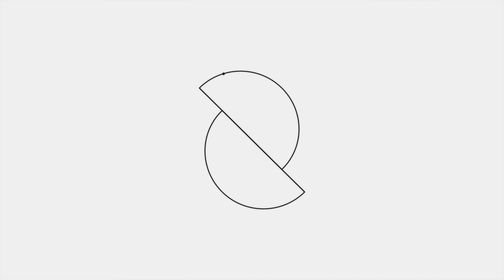The Dominican Nightmare UFC Alex Garcia power & secret in a fantastic interview!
We show you the area in front + the inside of the school. UFC fighter Alex "The Dominican Nightmare" Garcia take time to answer personal question and he accept a physical challenge.

Training
Montreal
Canada
Tristar gym
Tristar Rive-Nord (Blainville)
Mixed martial arts
jiu jitsu
bjj nogi
Challenge
Interview

- Follow on instagram/travelingtrainingtnt
- Follow on tiktok/travelingtraining
- Follow on FB/travelingtraining

- Want to train with Alex Garcia

Tristar Rive-Nord (Blainville)
31 Boul. De La Seigneurie
Blainville, Quebec
J7C 4G6

Tristar Head Quarter Montreal
 5275 rue Ferrier
 Montreal, Quebec
 H4P 1L7, Canada

0:00 Highlight
0:04 Intro
0:18 School presentation
1:53 Interview
2:19 Physical challenge
3:19 Interview
6:54 Physical challenge
7:54 Interview
9:37 Physical challenge
10:26 Interview
12:34 Physical challenge
13:34 Interview
14:40 Physical challenge
15:40 Interview
16:36 Physical challenge
17:43 Interview
18:49 Secret
18:57 coming up next week sure
19:10 Social networks